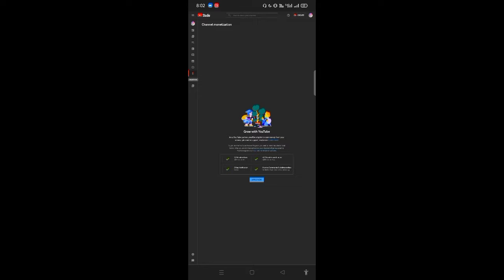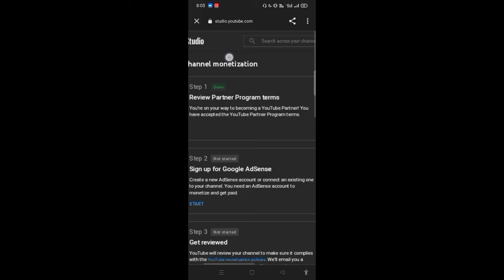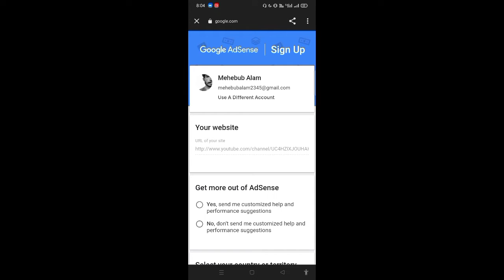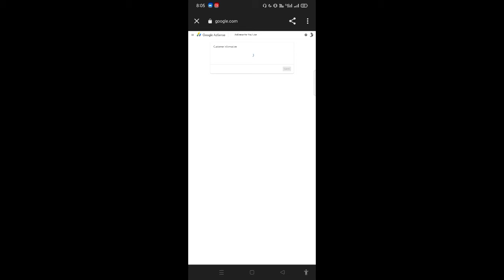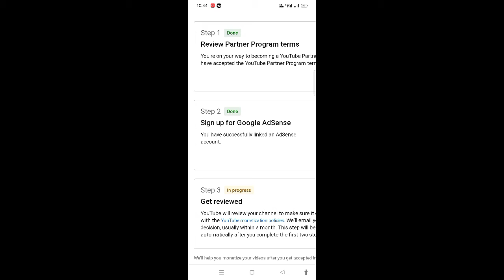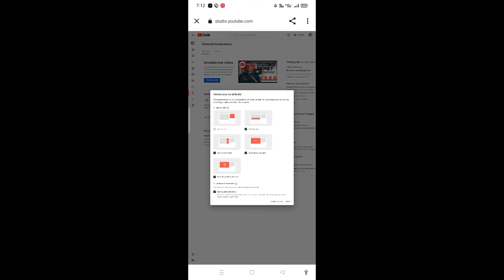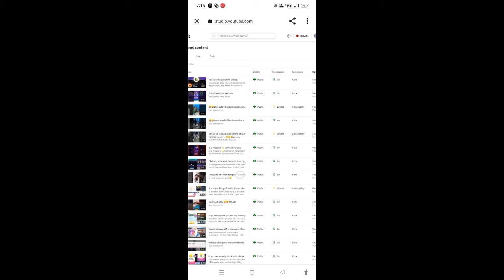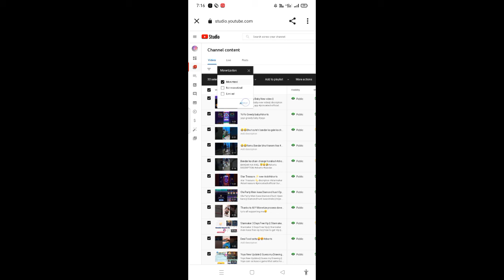Monetization Apply in 2022 || How to monetization Apply YouTube channel | how to monetize yt channel